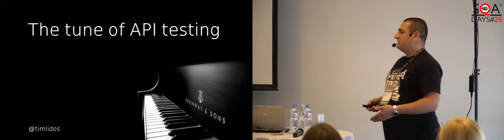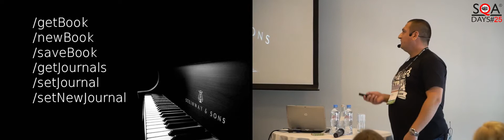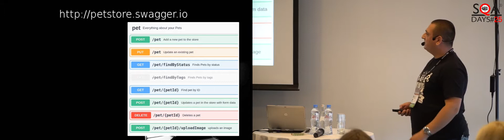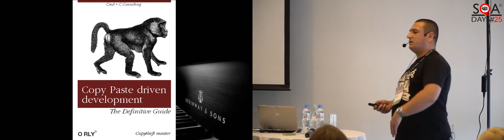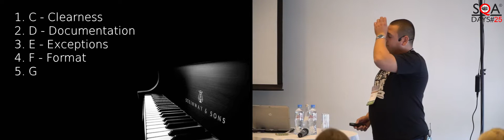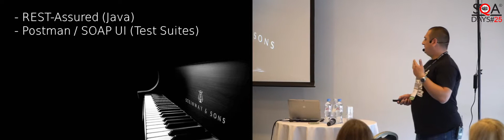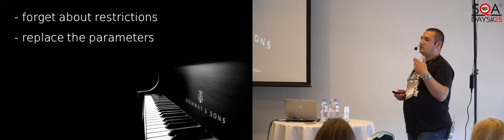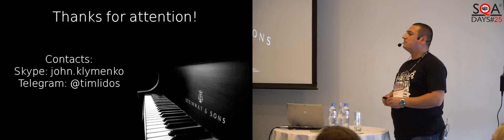The tune of API testing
Evgeniy Klimenko's talk at SQA Days-25 conference. May 31-June 1. Saint Petersburg. Russia